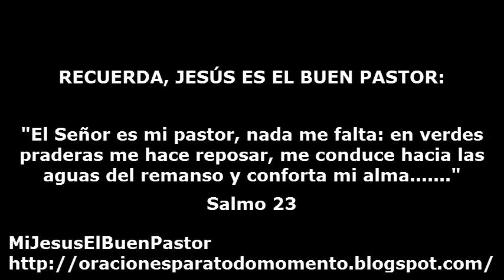SANTO EVANGELIO LUNES 6 DE NOVIEMBRE DE 2017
REFLEXIÓN: "Señor, tú que con piedras vivas y elegidas edificas a tu Iglesia, para que te sirva siempre, te consagramos nuestros talentos para construcción de la Jerusalén celestial, para la gloria de tu nombre".

SANTO DEL DIA: San Leonardo de Noblac, ermitaño.